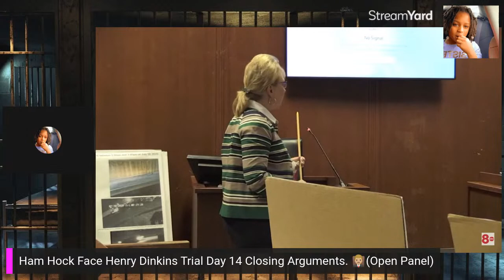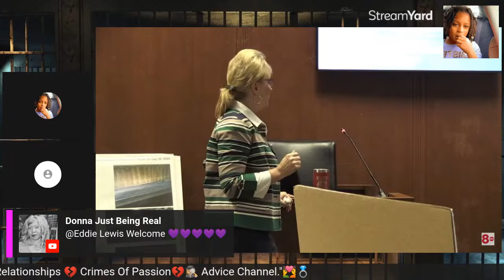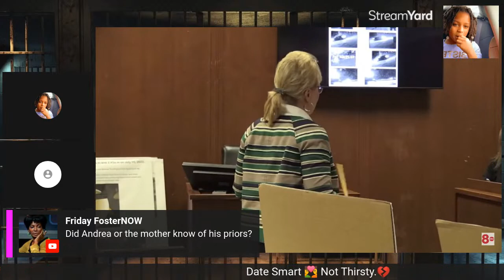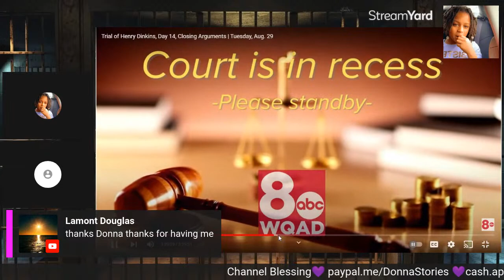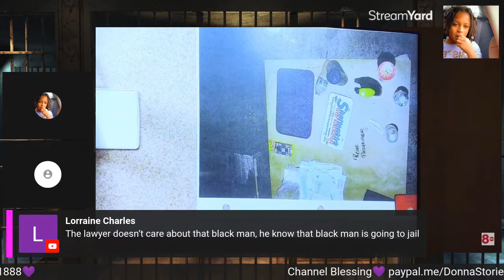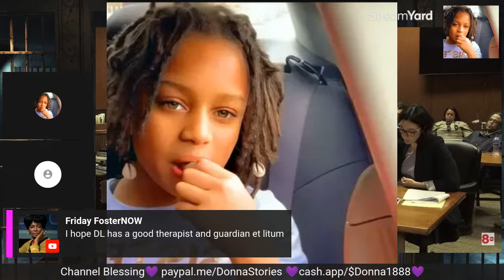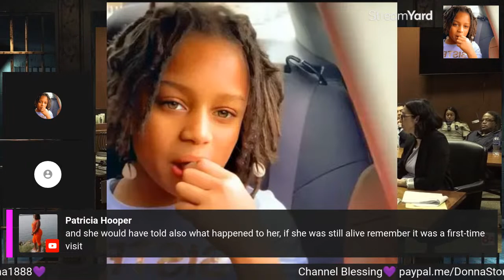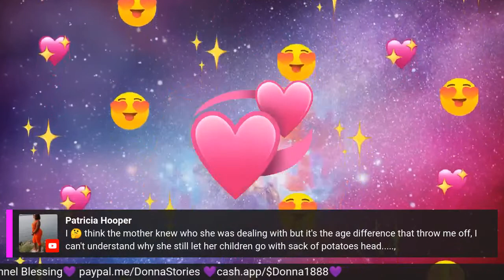Ham Hock Face Henry Dinkins Trial Day 14 Closing Arguments Clip. 👨🏼‍⚖️(Open Panel)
Ham Hock Face Henry Dinkins Trial Day 14 Closing Arguments. 👨🏼‍⚖️
Iowa man Ham Hock Henry Dinkins faces trial for allegedly kidnapping and murdering a 10-year-old girl in 2020. Dinkins opted for a bench trial, allowing the judge to decide his fate rather than a jury. Dinkins, a registered sex offender, Dinkins has been in custody since July 2020 on unrelated violation charges.
We are currently waiting for the verdict.
Co-Host: @therealjacknewtown8122
Please read my About Page. If you are in need of a Certified Life Coach in any of those areas.
Coming Soon: My Books and Podcast
As I said, Donna Always Has Something To Talk About! ☺️❤️❤️
Music